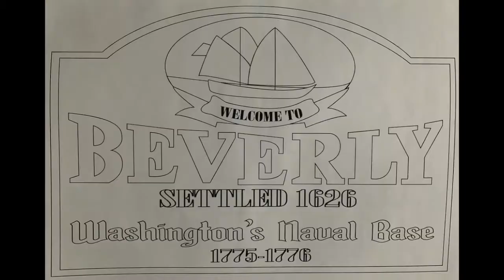Short Attention Span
These are books of essays or short stories that can be read a little at a time.
If you are a BHS junior, please fill out the survey to help me out!
Thanks~
Ms Fecteau